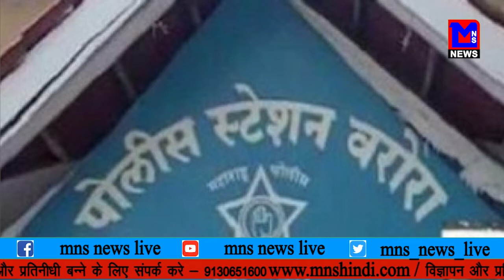के पुलिस ने की पुलिस ठाणे में खुदखुशी